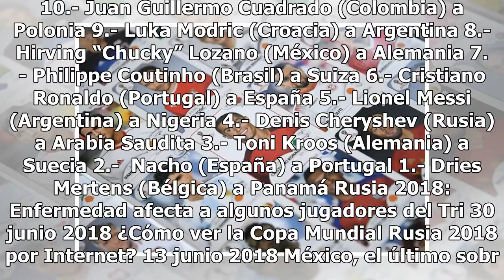VIDEO: Revive los 10 mejores goles de la fase de grupos de Rusia 2018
El gol de Hirving Lozano a Alemania es uno de los 10 mejores de la primera fase Se disputaron 48 partidos correspondientes a la etapa de grupos del Mundial Rusia 2018. Este viernes, primer día de descanso y sin encuentros, es el momento apropiado para elegir los mejores 10 goles de la primera ronda,...